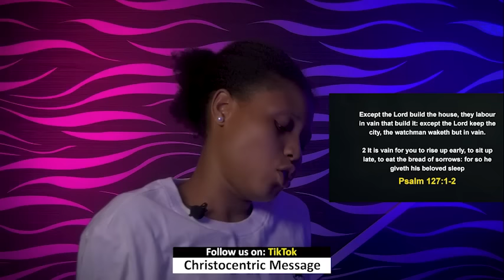TUESDAY SECRETS, 5TH MARCH 2024 - Apostle Joshua Selman Commanding Your Morning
To easily get messages shared on this page, search for these:
joshua selman
joshua selman message
koinonia global
koinonia abuja